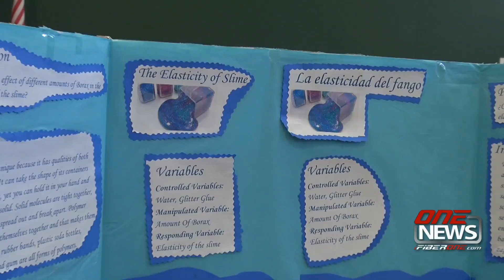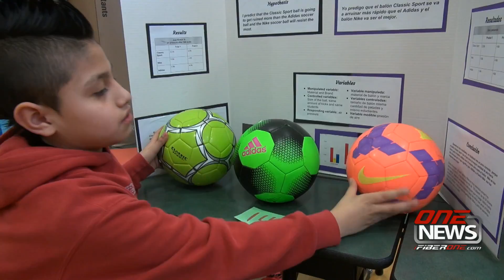Evergreen Elementary School Science Fair 2016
The school's 550 students caught the science bug on March 17 in Shelton.